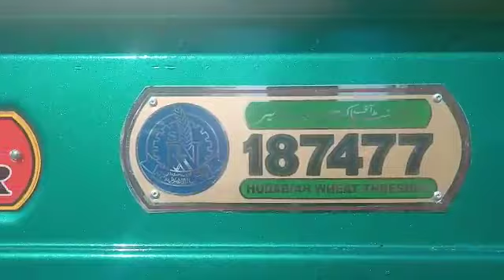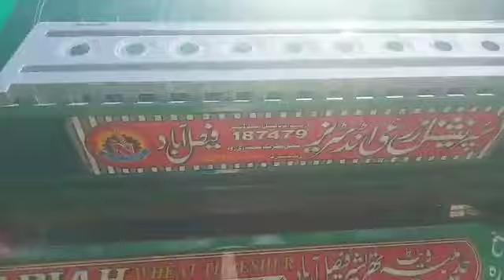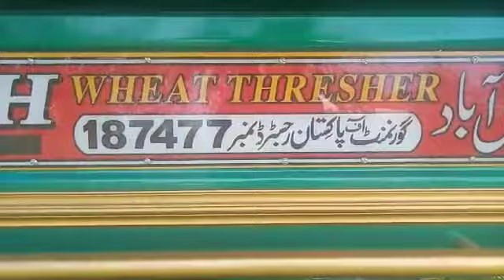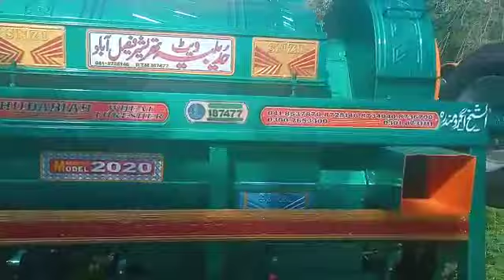پہلے آئیں اور پہلے پائیں ۔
رابطہ نمبر تھریشر پر لکھا ہوا ہے